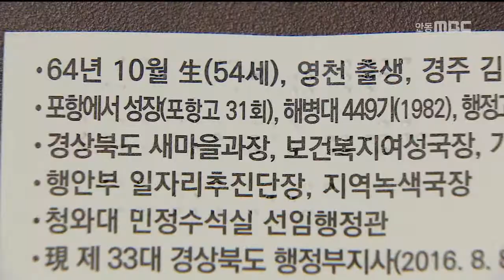[안동MBC뉴스]김장주 경북부지사 명함 돌려.. "부적절 처신"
2018/02/21 10:15:25    작성자 : 정동원

김장주 경상북도 행정부지사가 어제
의성여고에서 열린 컬링 대표팀 응원 현장에서
행사장을 찾은 불특정 다수를 대상으로
본인의 약력이 적혀 있는 명함을 돌려
물의를 빚고 있습니다.
◀ＥＮＤ▶

김 부지사는 올 지방선거 출마 예상자로
알려지고 있는데 공무원 신분인 부지사
자격으로 행사장에 참석해 명함을 돌린 행위는
부적절한 처신이란 지적을 받고 있습니다.